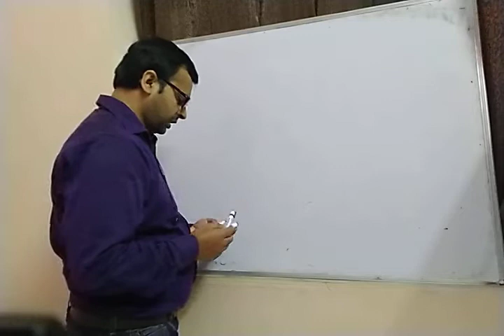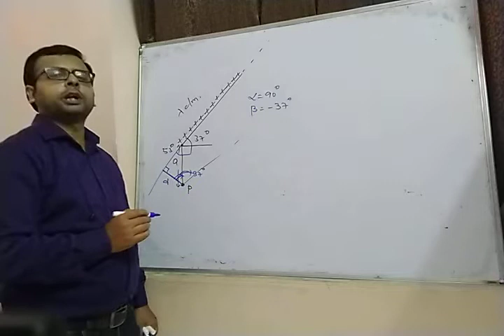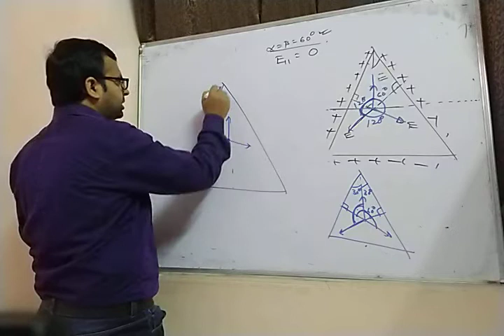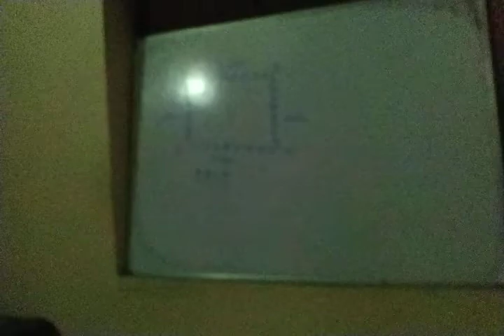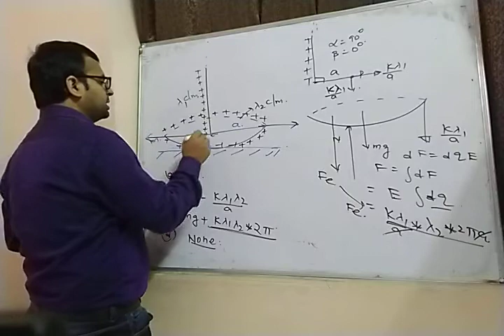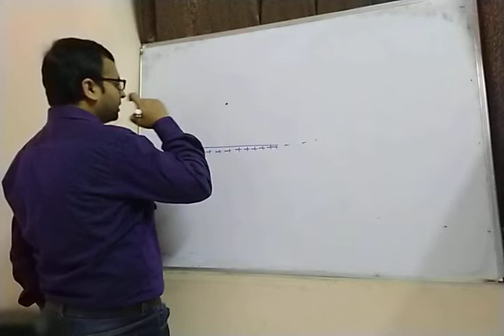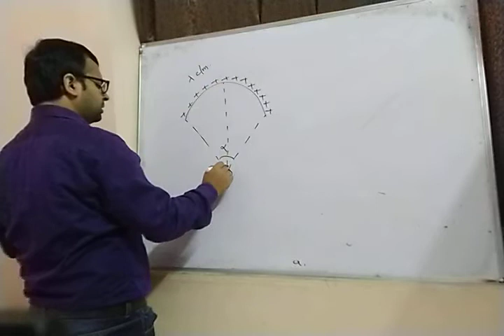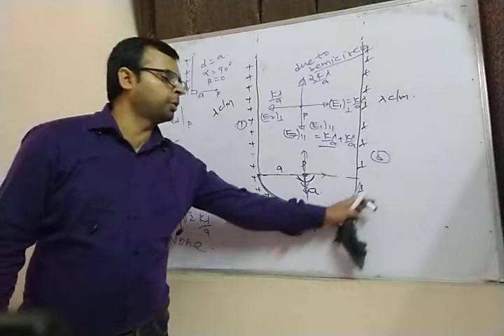Electrostatic Part 7 (Electric Field due to charged Rod and Ring) Enjoy With Subject (EWS)